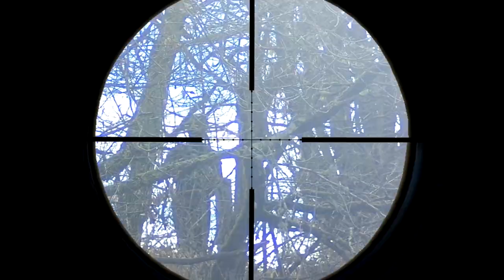Airsoft # Partie du 12/03/2023 à Thiers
Salut la compagnie, dernière vidéo ScopeCam Team Bearsoft avec Auvergne 6mm à Thiers. Bon visionnage, CRACHEZZZZ de la BBs°°°°°° et à la prochaine.

---Caméras utilisées---
Caméra de tête : GoPro Hero7 Black
Scope Cam : RunCam 2 AS + lentille 35mm
Selfi Cam : RunCam 2 grand angle 120 degré

---Réplique ---
- M14 Jae Kart – Masada Sniper A&K
- Striker Amoeba AS-01
- MP5 SD6 Jing Gong
- G36 Jing Gong
- MK 23 STTI NBB – Px4 Storm HK GBB – MP7 Well AEP – PT92 Taurus